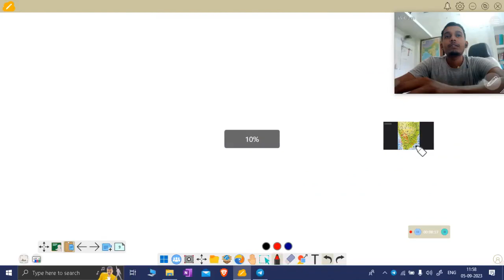04 CAUVERY RIVER AND ITS TRIBUTORY TO THE PENINSULAR RIVER SYSTEM FOR UPSC OIKOS GEOGRAPHY BY SATYA